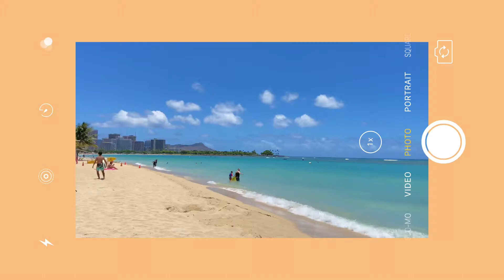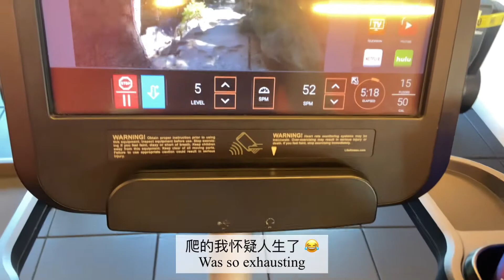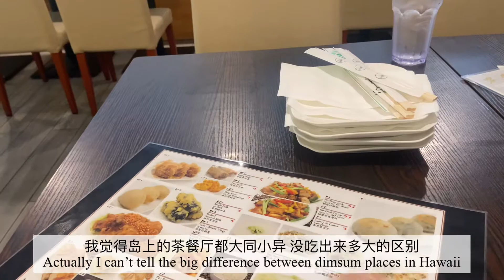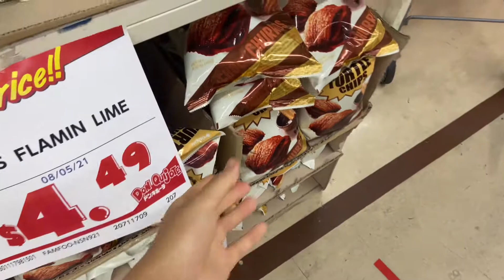【HAWAII Vlog】#17 夏威夷夫妻日常、和朋友去🏖️海滩、Aritzia开箱📦、夜逛🇯🇵Don Quijote、迷上健身🧘🏻‍♀️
Aloha🤙🏻

8月才刚开始，夏威夷疫情瞬间爆发！

岛上目前80%的新增病例都属于delta毒株感染！真的太可怕了～

除了日常生活必要的出门以外，和老公打算最近在家宅着！

看新闻说国内的疫情情况也不好，尤其是云南广西深圳南京等地...

大家一定要注意防护！能少出门就少出门

就算打了疫苗也一定要佩戴口罩😷

哎～话说这该死的疫情到底什么时候是个头😭😭😭

❏Aritzia🔗：
1⃣️Top_apricot ice(s)

（以上非广告纯分享）